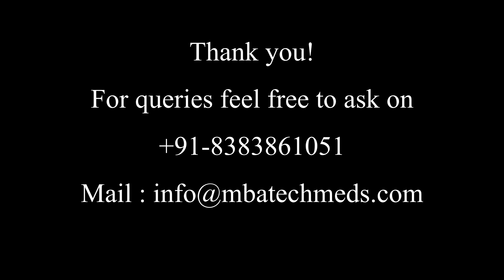IoT Home Automation using Google Home - Final Year Project Ideas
Demo of Google Home Automation system using ESP12E Wifi module.